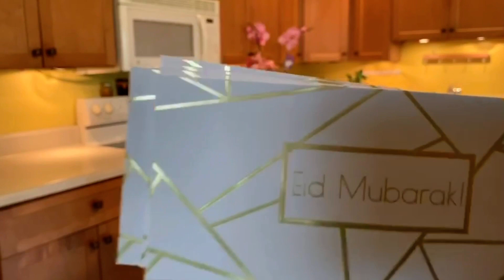Ciid wanaagsan 2020 kasocoto mininkeena kusocoto mininkiina/Cafimat Fican